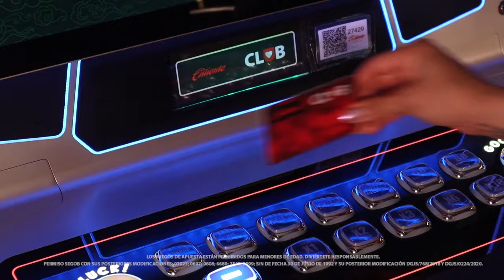Descube la buena fortuna que te espera jugando Lucky Gui.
Goza de una divertida travesía espiritual en busca de buena fortuna y tesoros ocultos.

Lucky GUI  te llevará a un mundo donde los símbolos como la flor de loto, el pez  y la lámpara dorada te guiarán hacia la riqueza. La buena fortuna te aguarda.

No esperes más y ven a jugar esta fantástica tragamonedas a Caliente Casino.